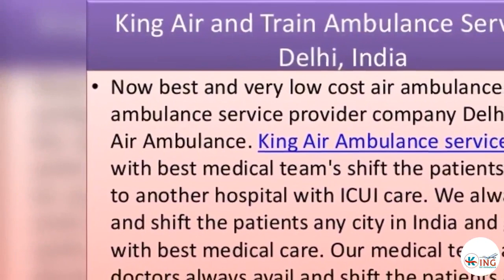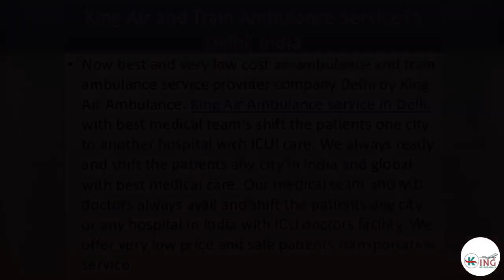Avail Best Medical -King Air Ambulance Services in Delhi, India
King air Ambulance Company offer Abroad Medical Transportation‎, domestic’s transportation with best doctor’s facility low cost. We offer 24x7 hours best medical care air ambulance services in Delhi NCR with top doctor’s facility at very low price.